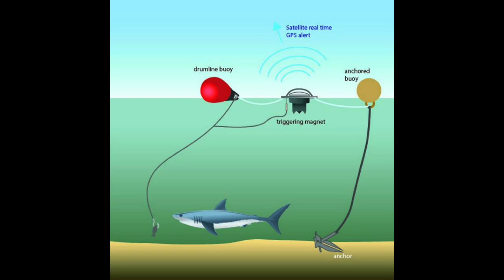The GREAT WHITE SHARK Attack | Simon Nellist's Horrifying Story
News of a fatal shark attack filled television screens in Sydney on a beautiful Wednesday afternoon in 2022. Sydney’s first in almost 60 years. This is Simon Nellist’s horrifying story.